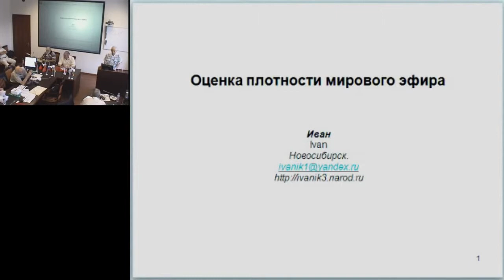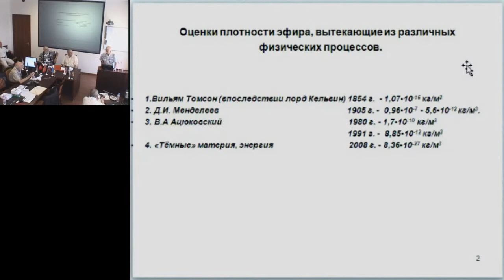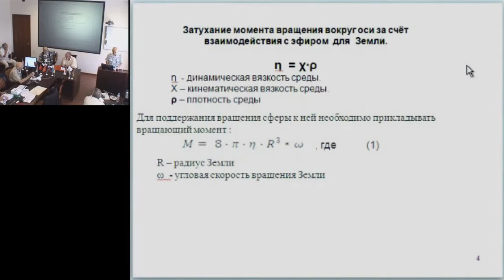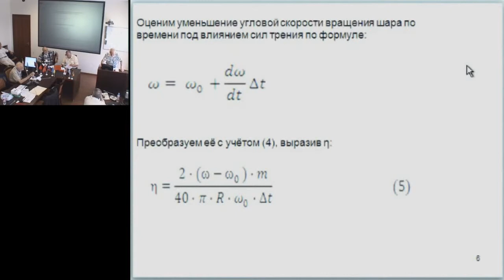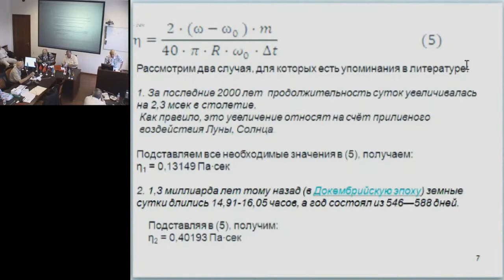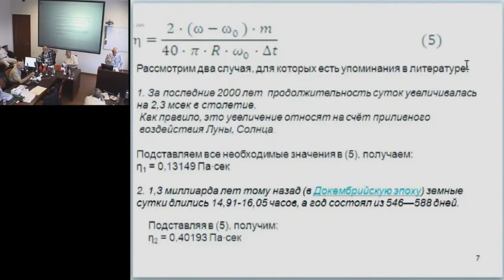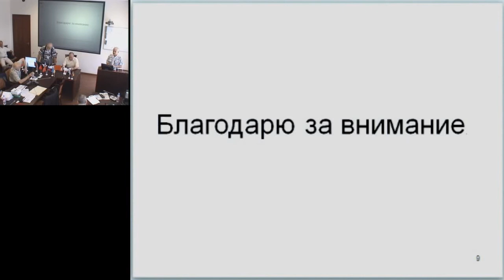Иван. Оценка плотности мирового эфира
21 июля, понедельник, 2014 года
Международный Конгресс "Фундаментальные проблемы естествознания и техники"
goo.gl/byWbZq -- Подробнее на нашем сайте
goo.gl/ATfywx -- Об авторе